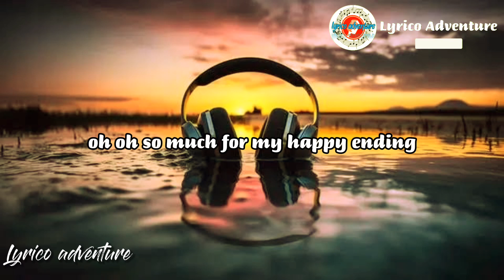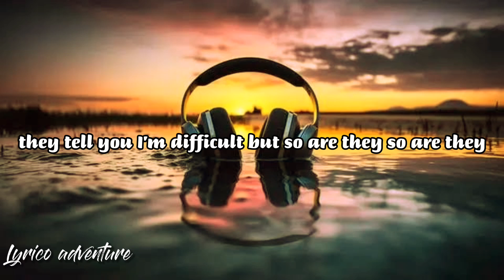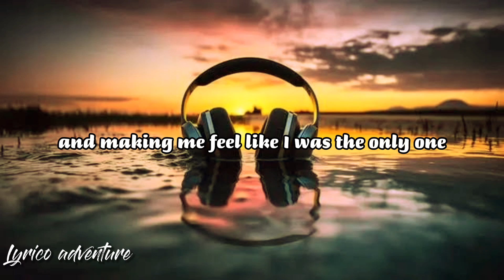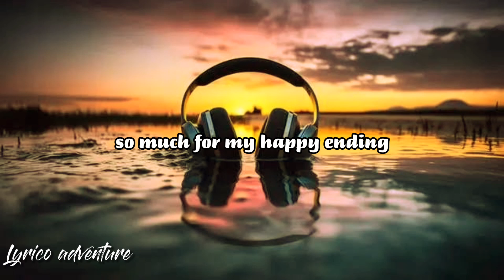Avril Lavigne-My happy ending(lyrics)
All right's belong to the owner/music/composer

For purposes.

A track or have other issues

Lyricist: MAGNESS, CLIF / LAVIGNE, AVRIL     Composer: MAGNESS, CLIF / LAVIGNE, AVRIL

So much for my happy ending
oh oh, oh oh

Let's talk this over
It's not like we're dead
Was it something I did?
Was it something You said?
Don't leave me hanging
In a city so dead
Held up so high
On such a breakable thread
You were all the things I thought I knew
And I thought we could be

You were everything, everything that I wanted
We were meant to be, supposed to be, but we lost it
All of the memories, so close to me, just fade away
All this time you were pretending

You've got your dumb friends
I know what they say
They tell you I'm difficult
But so are they
But they don't know me
Do they even know you?
All the things you hide from me
All the shit that you do

It's nice to know that you were there
Thanks for acting like you cared
And making me feel like I was the only one
It's nice to know we had it all
And letting me know we were done